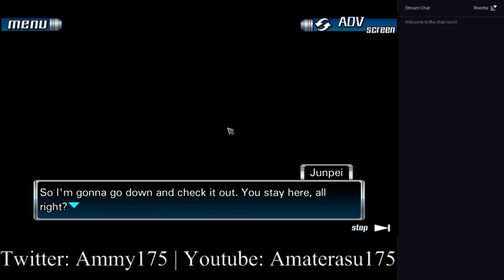9 Hours, 9 Persons, 9 Doors (999): Part 9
In the 9th part of 999, we choose our next door and start the confinement area!